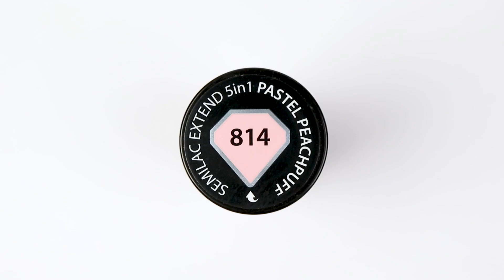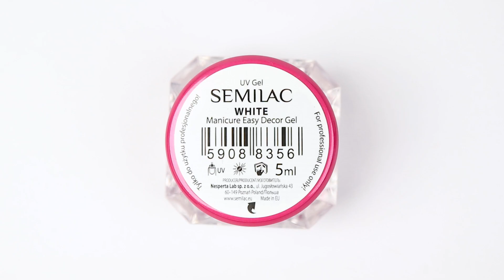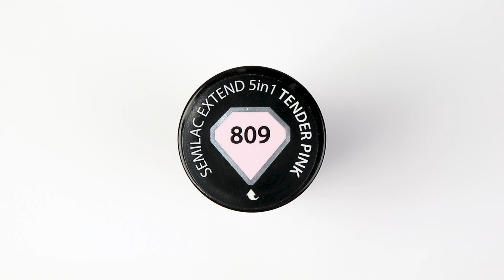Świąteczne zimowe paznokcie | Christmas winter nail designs tutorial | Semilac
Świąteczne zimowe zdobienia paznokci hybrydowych | Christmas winter nail designs tutorial | Semilac

INSTAGRAM - więcej inspiracji na paznokcie

Film powstał we współpracy z marką Semilac.